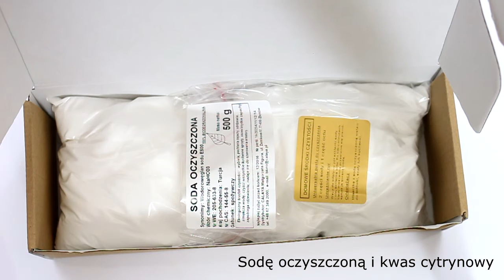Zestaw do przygotowania musujących kul do kąpieli - naturalne-piekno.pl